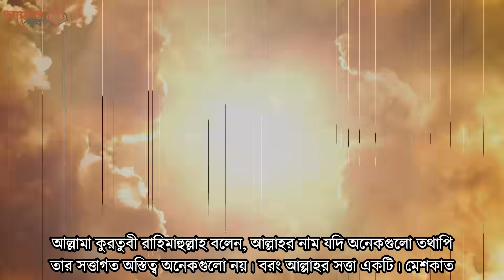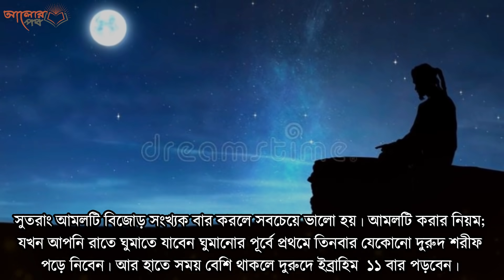দৈনিক এই নামটি একবার পড়লে ! চেহারা সুন্দর ও নূরানী হবে যে সবাই আপনাকে দেখে অবাক হবে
হজরত হুযাইফাহ রাদিয়াল্লাহ আনহু থেকে বর্ণিত তিনি বলেন, রাসুলুল্লাহ সাল্লাল্লাহু আলাইহি ওয়া সাল্লাম রাতের বেলায় নিজ বিছানায় শোয়ার (ঘুমানোর আগে) সময় নিজ হাত গালের নিচে রাখতেন।

অতঃপর বলতেন-
‏ اَللَّهُمَّ بِاسْمِكَ أَمُوتُ وَأَحْيَا
উচ্চারণ- আল্লাহুম্মা বিসমিকা আমুতু ওয়া আহইয়া।
অর্থ : ‘হে আল্লাহ! আপনারই নামে মরে যাই আবার আপনারই নামে জীবন লাভ করি।’

আর যখন (ঘুম থেকে) সজাগ হতেন, তখন বলতেন-
الْحَمْدُ لِلَّهِ الَّذِي أَحْيَانَا بَعْدَ مَا أَمَاتَنَا وَإِلَيْهِ النُّشُورُ
উচ্চারণ- ‘আলহামদু লিল্লাহিল লাজি আহইয়ানা বা’দা মা আমাতানা ওয়া ইলাইহিন নুশুর।’
অর্থ : ‘সব প্রশংসা ওই আল্লাহর জন্য, যিনি মৃত্যুর পর আমাদের জীবন দান করেছেন এবং তার দিকেই আমাদের পুনরুত্থান।’

আল্লাহ তাআলা মুসলিম উম্মাহকে বিশ্বনবির ঘুমানোর এ ছোট্ট আমলটি নিজেদের জীবনে বাস্তবায়ন করার তাওফিক দান করুন। আমিন।